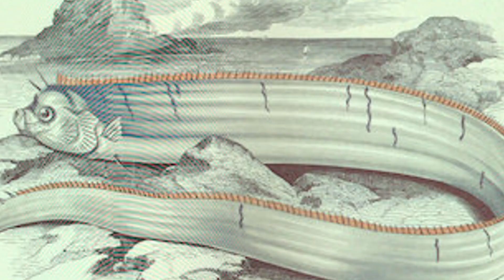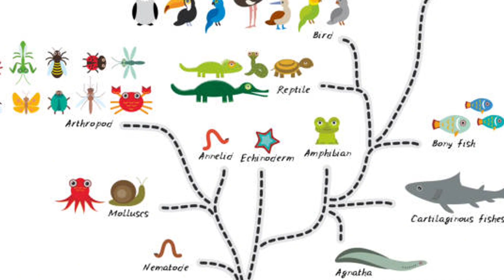Is Deep Sea in Danger | Why ?